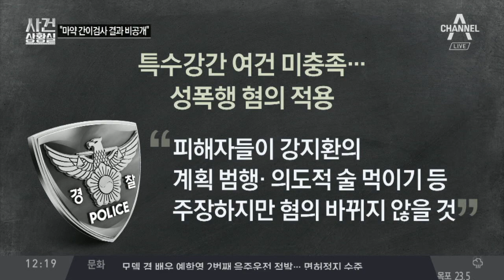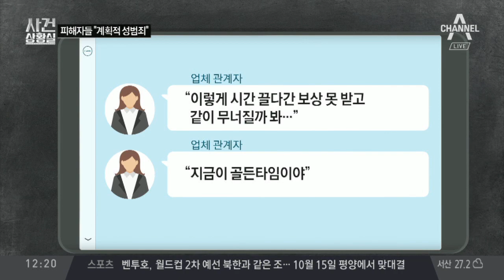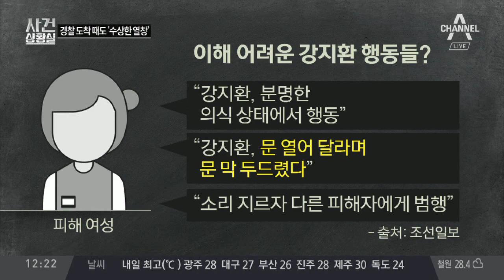강지환 검찰 송치…마약 투약 가능성 있다? | 사건상황실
고개 숙인 강지환… 끝까지 고개 못 들었다? 피해 여성들 DNA 검사에서 강지환 DNA 검출 경찰 "계획 범행 등 주장 있지만 혐의 그대로"

〈평일〉
08시 00분 라디오쇼 정치시그널 (유튜브 라이브)
08시 50분 김진의 돌직구 쇼
10시 20분 김진의 더라방 (유튜브 라이브)
12시 00분 뉴스A 라이브
15시 50분 강력한 4팀
17시 20분 뉴스TOP10
19시 00분 뉴스A

〈주말〉
12시 00분 토요랭킹쇼·뉴스A 라이브
17시 40분 뉴스TOP10
19시 00분 뉴스A